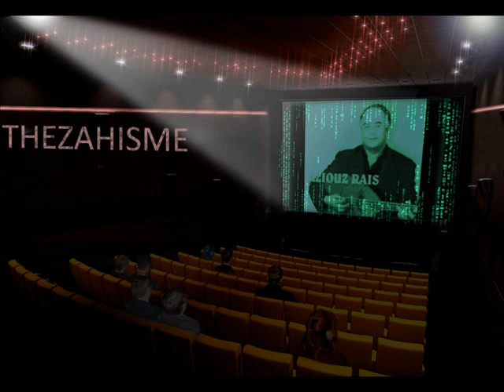AZIOUZ RAIS Dak El Khatem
Cheikh Aziouz Rais Bab djdid !